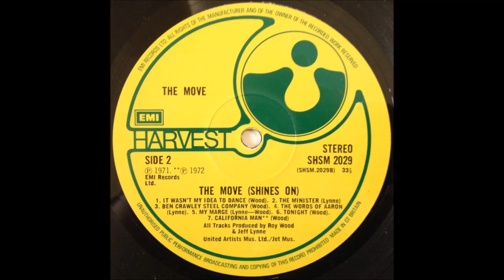The Move - It Wasn't My Idea To Dance - Vinyl recording HD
Track - " It Wasn't My Idea To Dance "
LP - " (Shines On) ''
Label:  Harvest – SHSM 2029, OC 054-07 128
Artist - The Move, Roy Wood, Jeff Lynne,